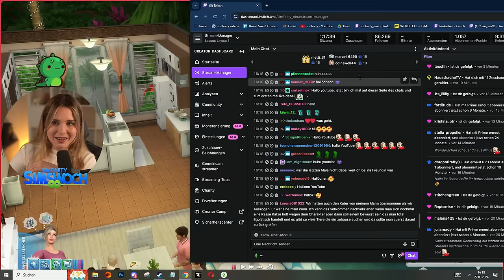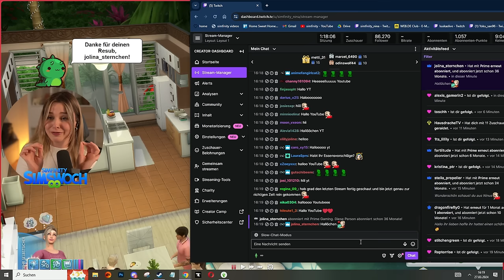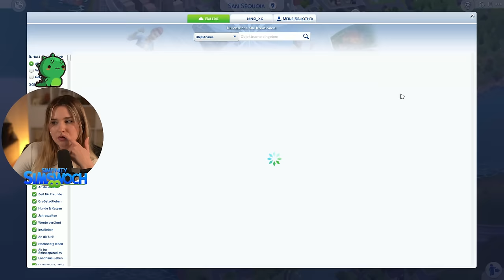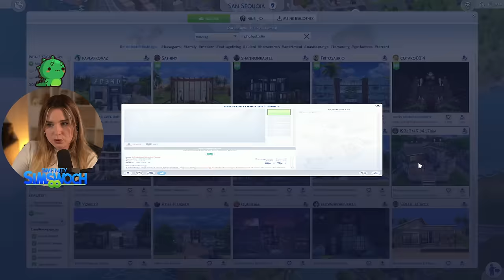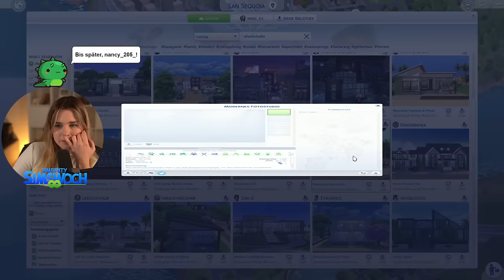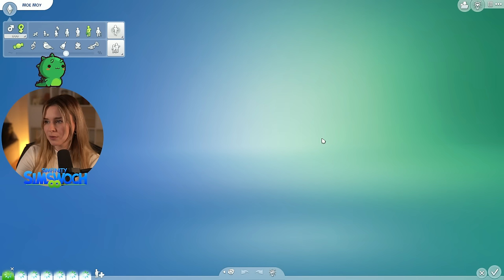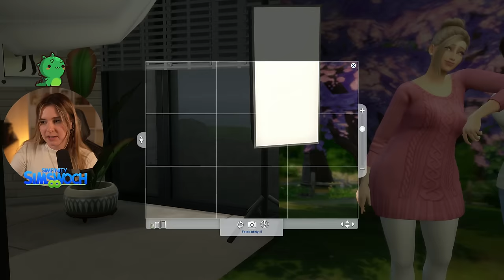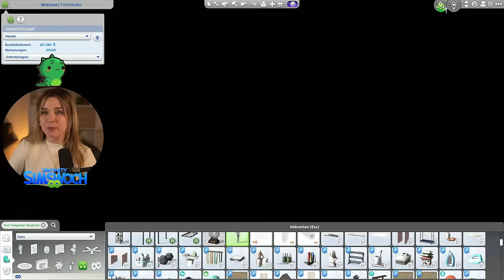Fotoshooting mit Barbie & Ken! - Die Sims 4 Barbie Legacy 17 (Stream vom 27.03.2024)